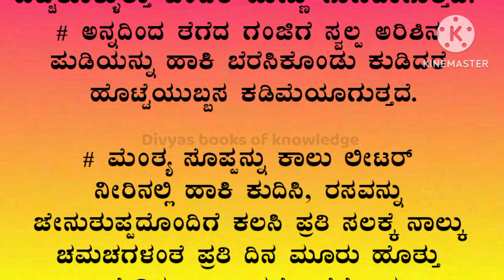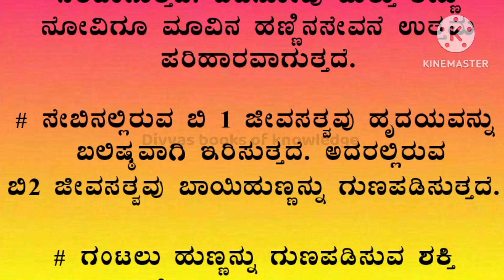ಆಯುರ್ವೇದ ಔಷಧಿ!Useful information!motivation!motivational speech!vedio!quotes!health tips!in kannada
Welcome  to ,
divyas books of knowledge this vedio or channel describe about ಆಯುರ್ವೇದ ಔಷಧಿಗಳು, home medicine home remedies
usefull information, motivational vedio, inspirational vedio, motivational speech, motivation speech, motivation story, motivation,motivational,health tips beauty tips, morning fast breakfast in kannada, beauty tips in kannnada for girls, motivation classes kannada, interesting fasts abouthuman body in kannada,healthy doet plan for weight loss kannnada, negetive thinking motivation kannada,kannnada healthy tips channel, motivational story in kannada, face soft skin tips kannada, swamy vivekananda quotations in kannada, house cleaning tips and tricks in kannada
positivemindset motivation kannada,study tiops and tricks kannada, how to control negetive thoughts in kannada, kannada health tips mom motivational quotes in kannnada for students, daliy routines for students in kannada, good habits to change your life in kannada, memory power increse tips kannada best boos for self devolopment in kannada, sadguru speeches in kannada about life, self respect motivation kannada